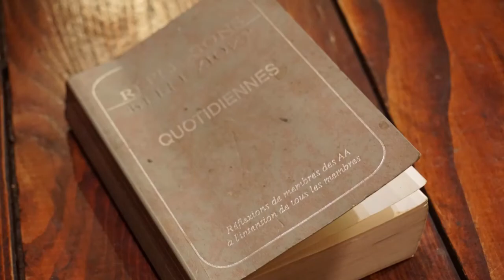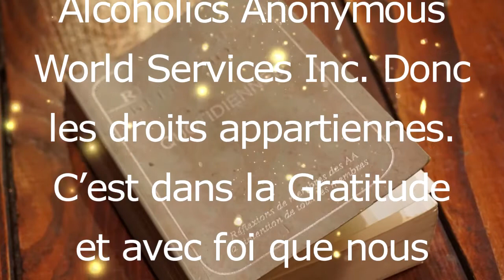Lecture du 31 Janvier - Réflexions Quotidiennes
Chaque jour, je vous fait une Lecture des Réflexions Quotidiennes. Ce livre est publié par les Alcooliques Anonymes, et est une ressource importante pour les membres de cette association qui sauve des VIE. Beaucoup d'alcooliques en rétablissement se servent de cette littérature pour commencer la journée.
AA est une association d'hommes et de femmes qui partagent entre eux leur forces et leurs espoir dans le but commun d'aider l'alcoolique qui souffre encore.
C'est la foi et l'amour de la VIE qui permet la guérissons ou plutôt frêne la progression de la maladie et nous aide de sortir de l'enfer de l'alcoolisme un jour à la fois. L'addiction est très puissance et sournoise.
Même si ces écrits sont destiné primordialement pour les alcoolique, leurs familles et amis, beaucoup de gens qui ont l'impression de n'avoir aucun contact avec l'alcoolisme, apprécie énormément la sagesse qui en émane.
Notre chaîne n'a aucune est juste un autre façon de se garder dans le programme tout en courant la chance d'en faire bénéficier un autre. Nous pratiquons des simples Lectures.
Nous espérons que vous allez gagner la liberté que nous connaissons!

MERCI !

Nous vous remercions pour votre support en vous abonnant à notre chaîne YouTube.